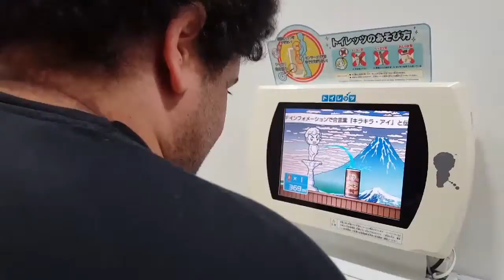Japanese Urinal Game 2 Feat. Drppnts4food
Peeing Game discovered at urinals during EVO Japan trip in Men's room on Floor 2? of Decks Building in Odaiba,Tokyo.

Game is played by Peeing on a target sensor placed in the urinal. To get a high score you need to have good accuracy, pee pressure and endurance.